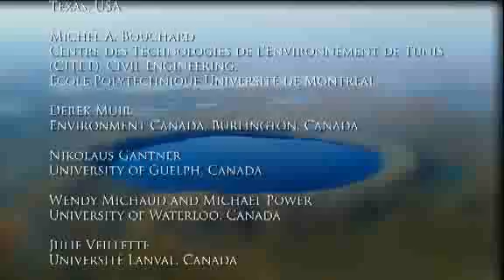Preserving Pingualuit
Geosciences professor Sonja Hausmann and an international team of researchers took ski-doos and sleds to Lake Pingualuit in northern Quebec to study core samples from its waters. The lake, formed 1.4 million years ago by a meteor crater, contains some of the most pristine water on earth -- the water turns over about once every 300 years. Visit our Web site to find out how the researchers worked to be sure not to introduce pollution into the lake.